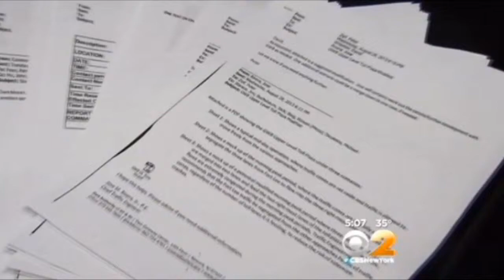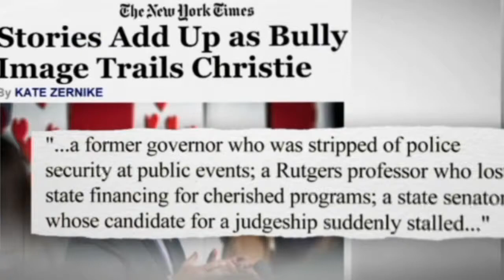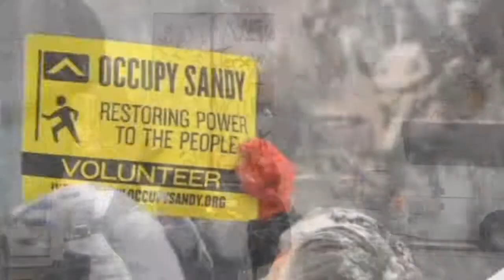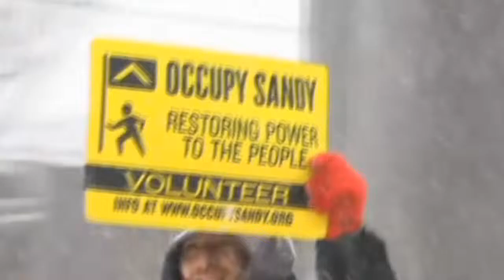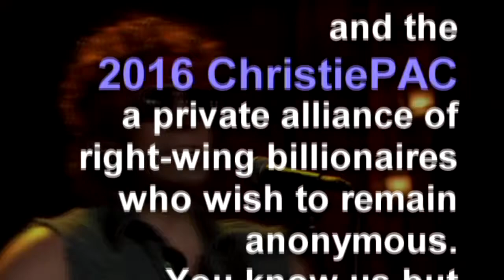Christie for President 2016: A Preview of the Campaign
Chris Christie for President in 2016! Here's an ad by a third party PAC wanting traffic jams coast-to-coast to retaliate against Americans for voting twice to elect Obama.